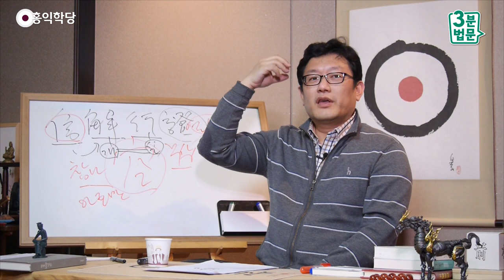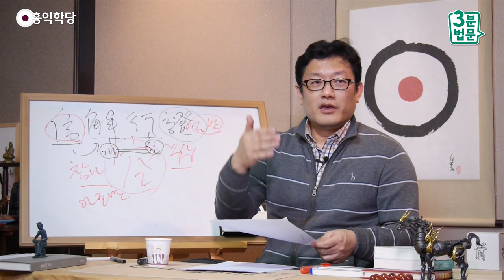[3분 법문] 지금 여기서 당장 깨달아라!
- (160113 수밤 대담) 지금 여기서 당장 깨달아라!